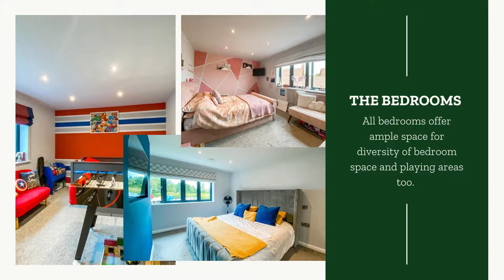Melton meadow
⭐⭐⭐Millbanks are delighted to be marketing this 4/5 Bed detached FAMILY home⭐⭐⭐⭐